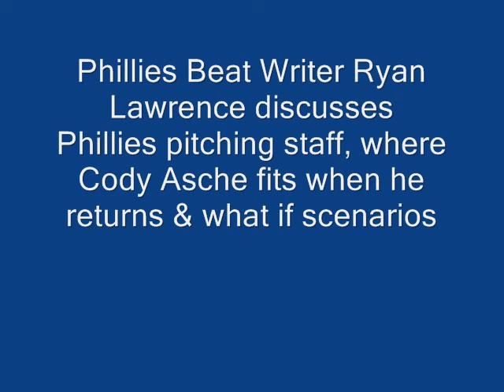Ryan Lawrence on Phillies Pitching, Cody Asche, and Hector Nerris